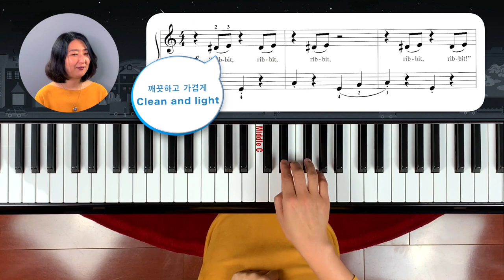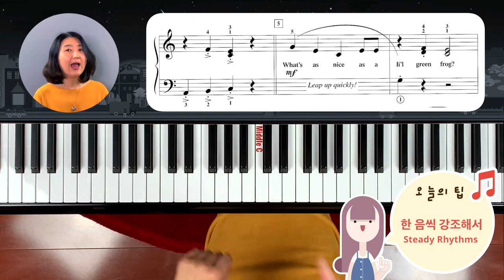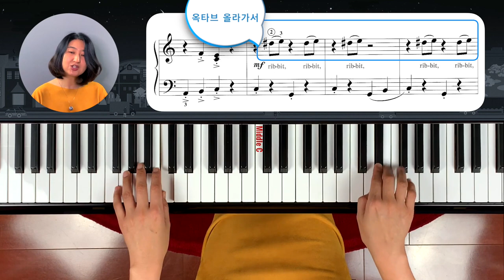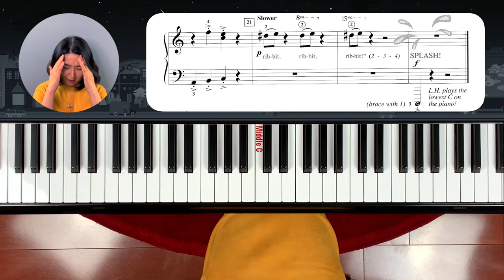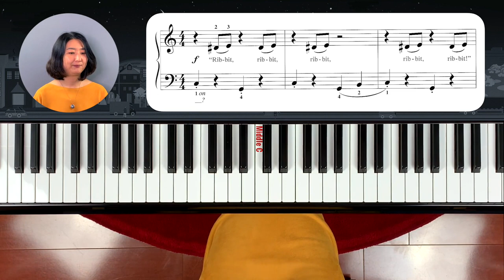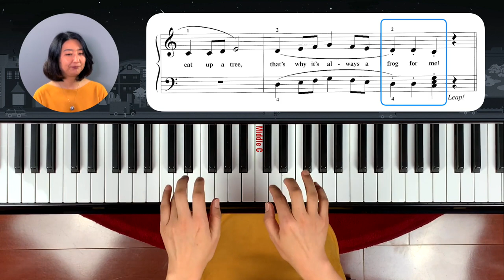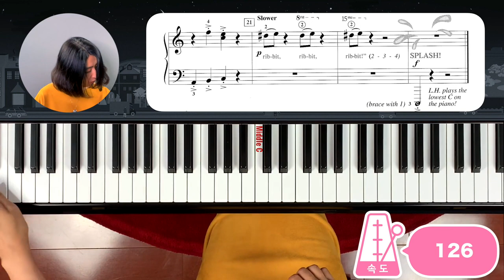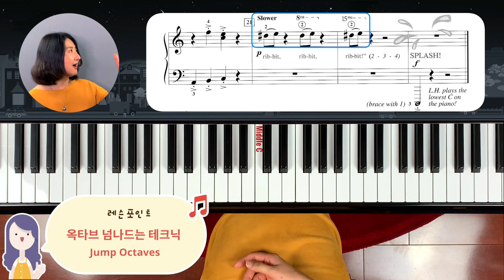Green Frog Hop (Piano Adventure PB 2A) 손가락 점핑 테크닉_피아노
이번 시간에는 네추럴 사인과 옥타브 사인 그리고 2음 레가토 테크닉을 배웁니다.
이번 레슨의 교재는 피아노 어드밴처 연주책에서 나옵니다.
교재 구입처는